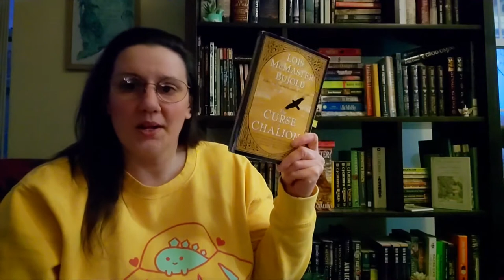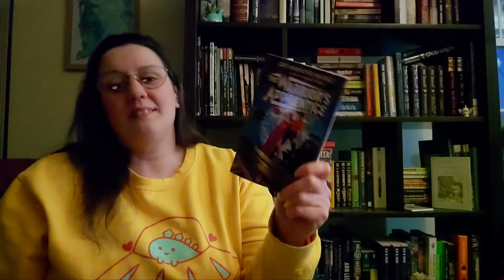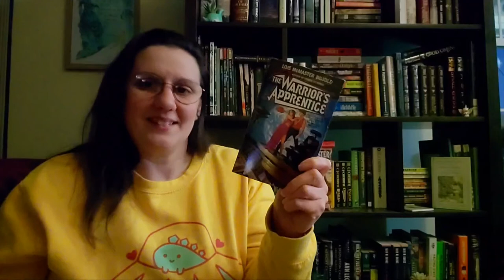I finally read Curse of Chalion by Lois McMaster Bujold